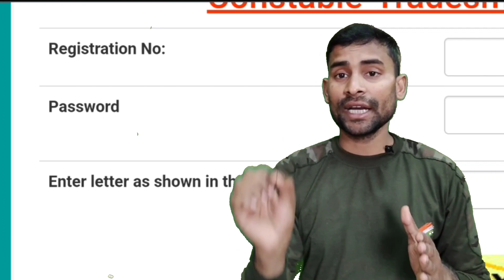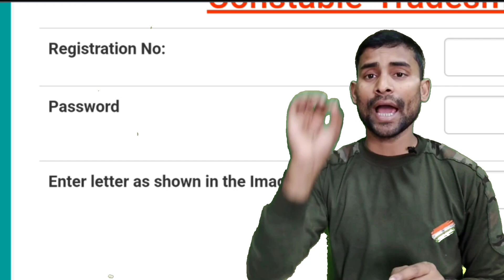CISF Tradesman Physical Date 2022 !! Big Update CISF Tradesman Physical Admit Card !! CISF Physical